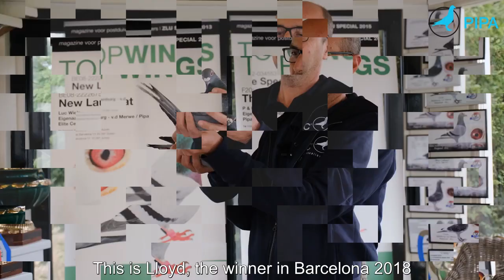PIPA TV: Hugo Batenburg talks about unique Barcelona winners